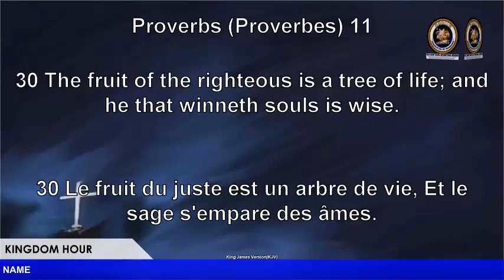Wisdom For Establishment with Apostle Dr. T. L. Paul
Accessing Divine Wisdom has the capacity to make you inexpendable.